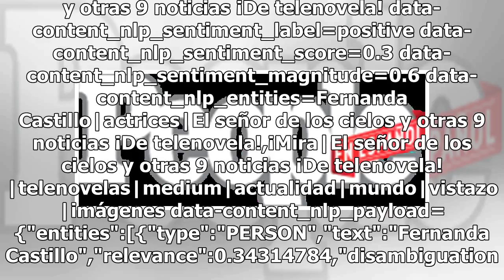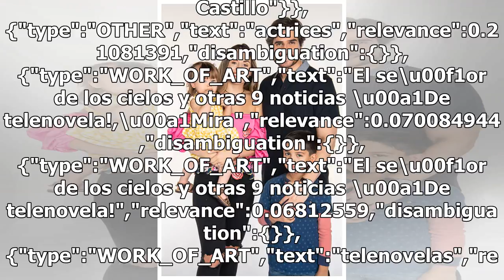Fernanda Castillo se reencuentra con actrices de El señor de los cielos y otras 9 noticias ¡De te...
Fernanda Castillo se reencuentra con actrices de El señor de los cielos y otras 9 noticias ¡De telenovela!

El señor de los cielos y otras 9 noticias ¡De telenovela! data-content_modified_date= data-content_published_date=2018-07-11T13:09:26.000Z data-content_shown_on_platform=own data-content_type=gallery data-path=/telenovelas/fernanda-castillo-reencuentro-actrices-el-senor-de-los-cielos data-referrer= ...